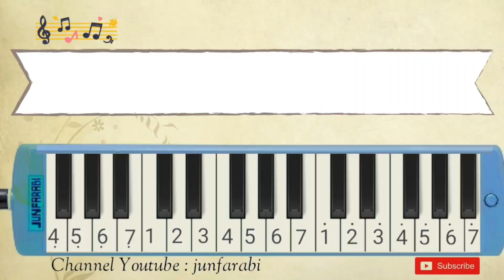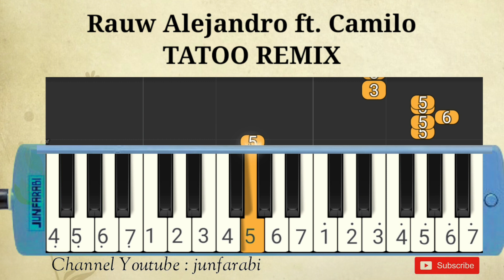Rauw Alejandro ft Camilo TATOO REMIX - melodica instrumental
Melodica Rauw Alejandro ft Camilo
TATOO REMIX. Instrumental song.

Thanks